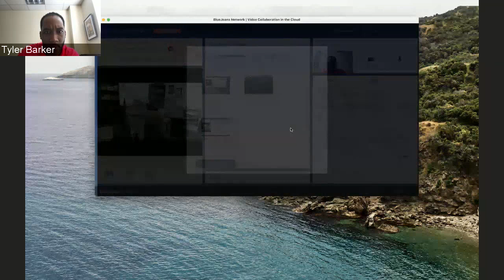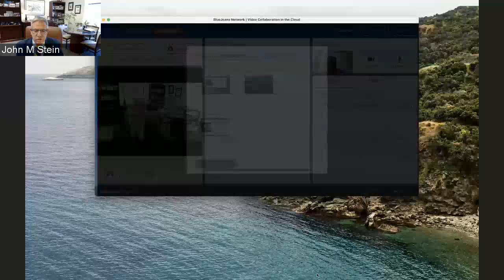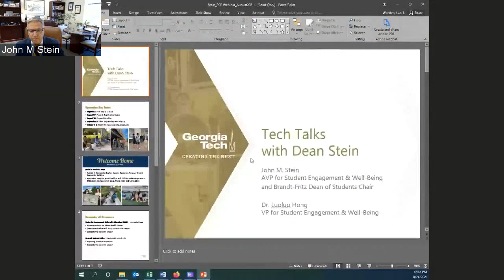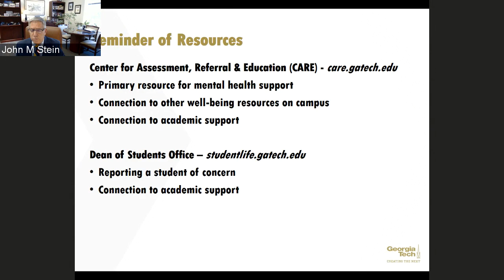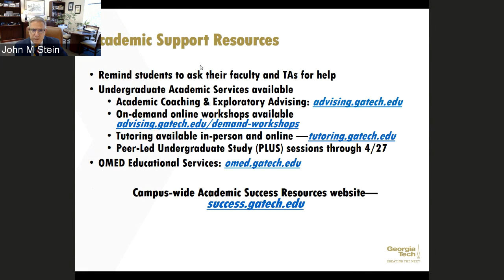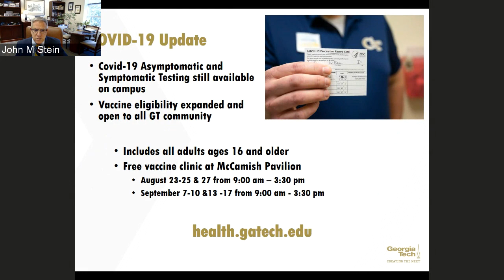What's Buzzin at Georgia Tech: Tech Talks w/Dean Stein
Presented by John Stein, AVP of Student Life and Brandt-Fritz Dean of Students Chair

Watch this webinar with Dean Stein to learn about the current campus community and hot topics. A Q&A chat session will be available at the end of his session.